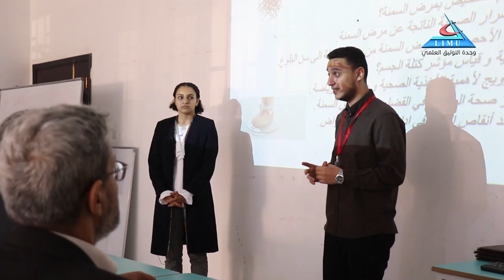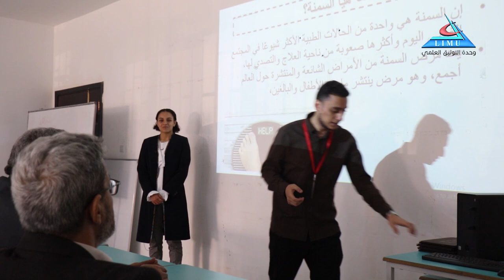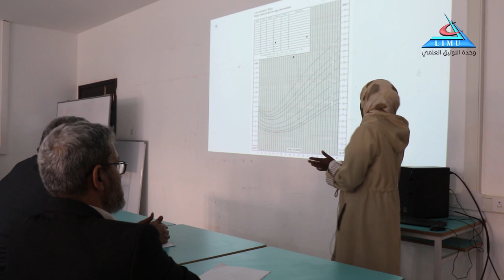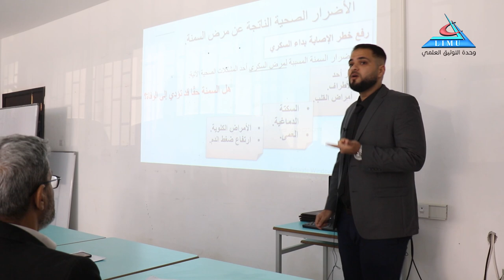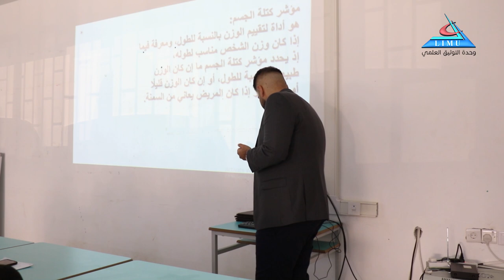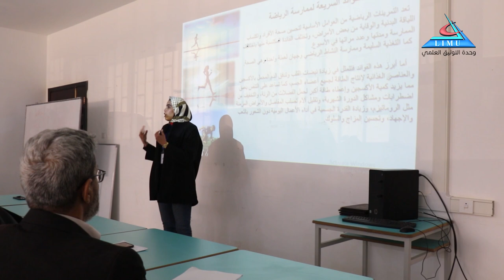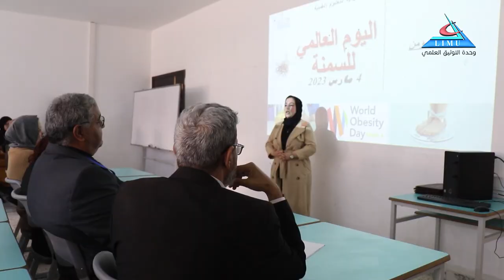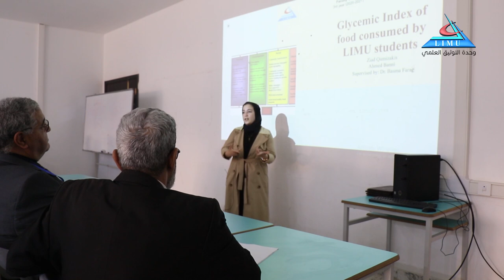إحياء اليوم العالمي للسمنة بالجامعة الليبية الدولية